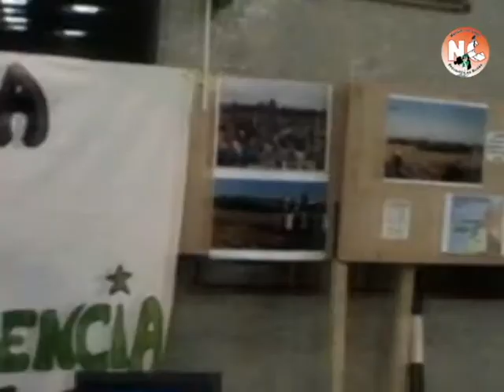Entrevista con Alouda en el Real festival 2010